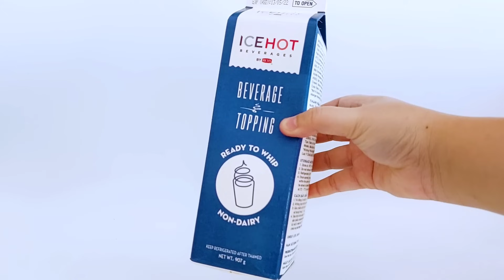เมนูครีมลาเต้(ชาเขียวครีมลาเต้,ชาไทยครีมลาเต้,โกโก้ครีมลาเต้,เผือกหอมครีมลาเต้,นมชมพูครีมลาเต้)อร่อย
💢วิปปิ้งครีม ไอซ์ฮอท เบเวอเรจทอปปิ้ง มีจำหน่ายที่👇
ร้านขายอุปกรณ์เครื่องดื่มหรือเบเกอรี่ ทั่วประเทศ
หรือ ช่องทางออนไลน์ Line My Shop สแกน QR code นี้หรือจะคลิกลิ้งค์
สอบถามข้อมูลเพิ่มเติมได้ที่ LINE : @RichProductsTH

ผงชาเขียว/ผงชาไทย 2 ช้อนโต๊ะ
นมข้นหวาน 50 ml
วิปปิ้งครีม 30 ml
วิปปิ้งครีมทำโฟมครีม 40-45 ml
ราคาต้นทุนต่อแก้วโดยประมาณ
ชาเขียวครีมลาเต้ 21.48 บาท
ชาไทยครีมลาเต้ 18.9 บาท

ราคาต้นทุนต่อแก้วโดยประมาณ 17.54 บาท

ผงเผือกหอม 1.5 ช้อนโต๊ะ
นมข้นหวาน 45 ml
ราคาต้นทุนต่อแก้วโดยประมาณ 15.36 บาท

น้ําแดงเฮลบลูบอย 30 ml
นมข้นหวาน 20 ml
ราคาต้นทุนต่อแก้วโดยประมาณ 15.72 บาท

(สามารถปรับลด-เพิ่มความหวานได้ตามชอบ)
*ราคานี้ยังไม่รวมแก้วฝาหลอดและต้นทุนแฝงต่างๆ
**ราคาต้นทุนแต่ละคนอาจจะไม่เท่ากันเพราะวัตถุดิบแต่ละตัวอาจจะซื้อมาในราคาที่แตกต่างกันเพราะฉะนั้นต้องคำนวณต้นทุนของวัตถุดิบของแต่ละคนเองนะคะ